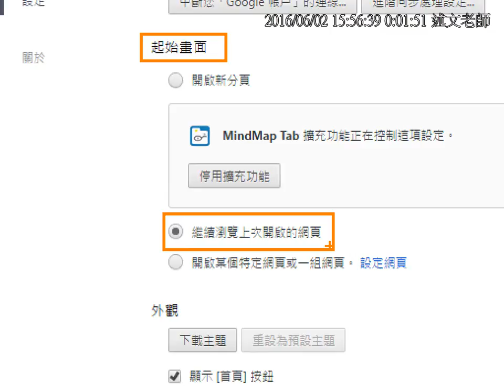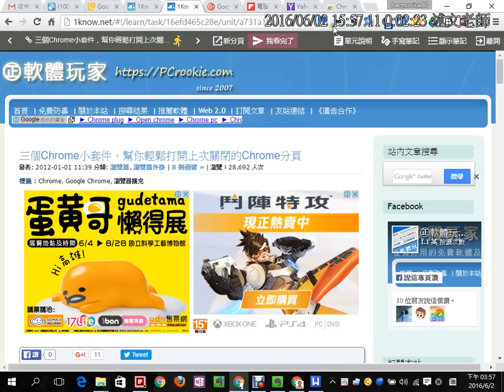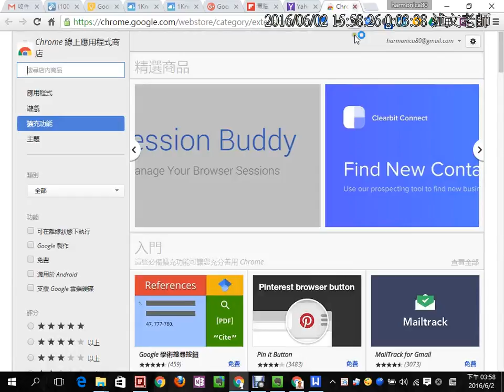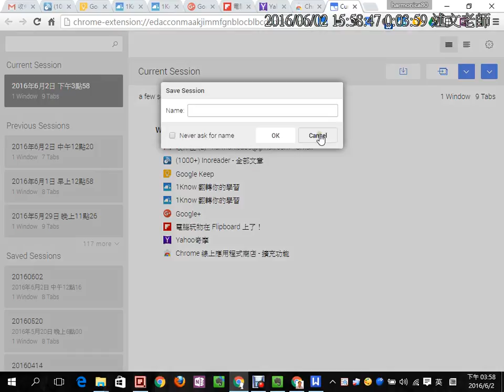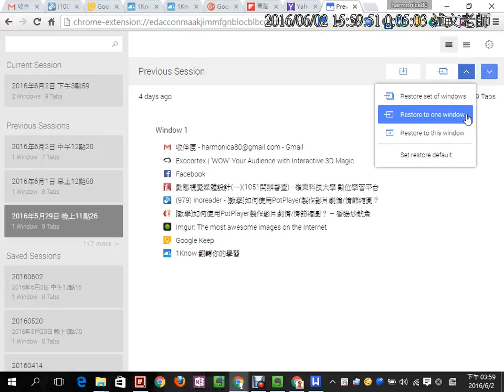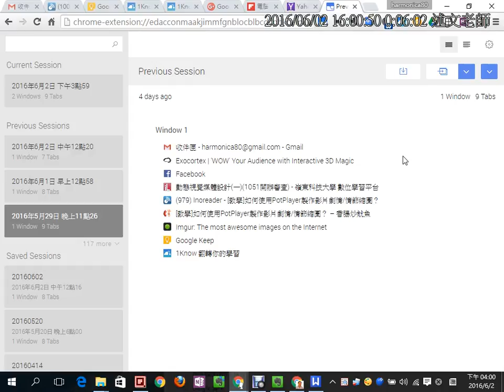11：Session Buddy儲存上次開啟過的分頁